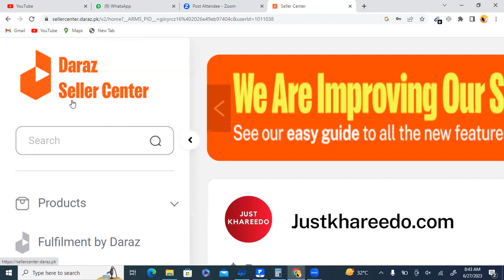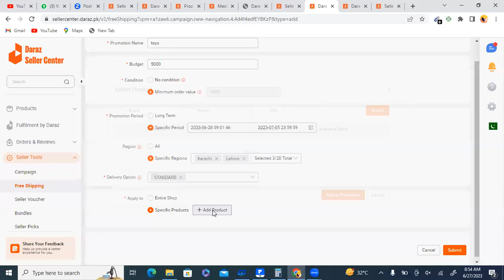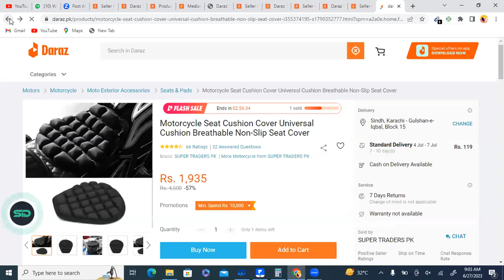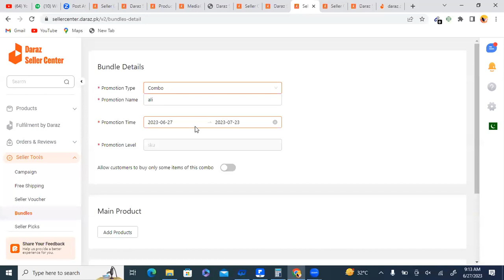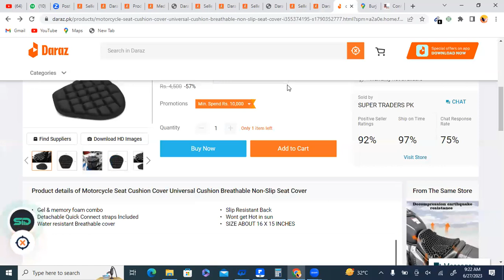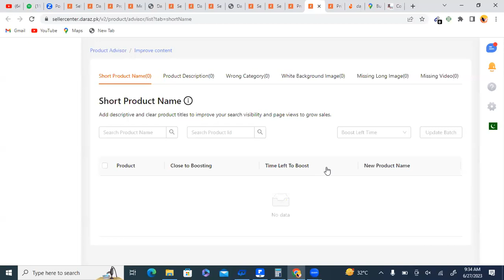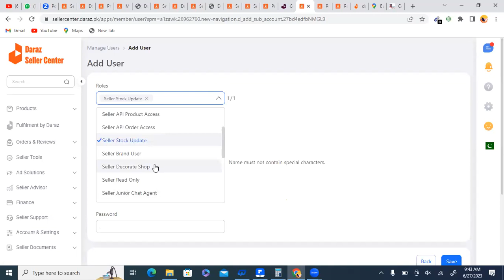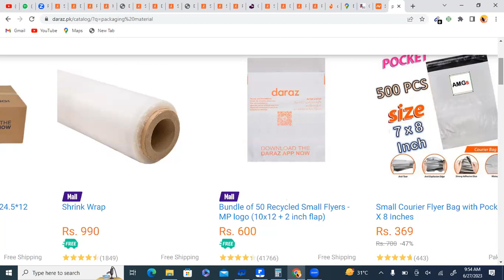Lecture 3 | Daraz Course in Urdu 2023 | Up to date | Sir Ali Ahmed | Ali Ahmed Badge Wala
Covering in this video
Daraz Earning Course by Ali Ahmed Badge Wala

Daraz is an online marketplace and logistics company
which operates in markets of South Asia and Southeast
Asia. It was founded in 2012 as an online fashion
e-commerce marketplace in Pakistan by Muneeb Maayr
(Founder) & Farees Shah (Co-Founder) at the based
venture builder, Rocket Internet. Daraz Group operates
e-commerce platforms and logistics service in
Bangladesh, Myanmar, Nepal, Pakistan and Sri Lanka.
Bjarke Mikkelsen is the current CEO of Daraz. In May 2018,
Daraz Group was acquired by the Chinese e-commerce
Company Alibaba Group from Rocket Internet.
Daraz Complete Course in Urdu 2023
shopify uae
shopify in uae
yasir sharar
dropshipping in uae
shopify dropshipping in uae
yasir sharar shopify
dropshipping in dubai
uae dropshipping
dropshipping uae
how to start dropshipping in uae
shopify
shopify dropshipping full course
yasir sharar shopify course
shopify uae full course
yasir sharara shopify
yasir sharara shopify course
dubai dropshipping
how to start shopify dropshipping in uae
shopify dropshipping
shopify dropshipping uae
shopify full course
dropshipping complete course
shopify dropshipping full course uae
shopify dropshipping in uae from pakistan
shopify in saudi arabia
tiktok ads account in pakistan
uae shopify dropshipping
amazon dropshipping in pakistan
amazon virtual assistant full course
bilal sharara
drop shipping dubai
dropshipping dubai
e commerce course
ecommerce with awais
facebook ad account restricted
fajar ki namaz ka time in lahore
hamza ali shopify course
how to fulfill orders on shopify dropshipping
how to sel on shopify
how to set up shopify store
how to start shopify dropshipping
i am worldwide business presentation
local dropshipping in pakistan
mahad tech tutorial from ato
shopify complete course in urdu
shopify dropshipping in saudi arabia
shopify dropshipping pakistan
shopify dubai
shopify e commerce full course
shopify full course in pakistan
furniture from daraz
makeup review from daraz
makeup brushes from daraz
i try local makeup from daraz
affordable makeup from daraz
how to shopping in daraz 2023
how to shopping from daraz
daraz phone cases
daraz best shopping app pakistan
daraz original products
daraz affordable products
daraz vase
daraz plants
daraz earning
zainab numan review
viral room setting videos
room & decor
makeup from local market
how to order product online in bangladesh
shein bag
sapphire kurta
daraz necklace
zain tech
daraz shorts
49tk mystery box
daraz bags
zainab numan official
jewelry from daraz
daraz discount
daraz dresses
daraz shopping haul
product hunting for daraz techniques
fawaz ahmed
daraz jewelry
daraz shopping haul review
product hunting
daraz shopping haul viral products in affordable price
daraz fashion week
daraz online shopping haul
daraz best
best of daraz
things for girls from daraz
daraz home decor
how to open account on daraz app
daraz viral
daraz product recommendations
daraz earnings
daraz shopping list
how to order product from daraz pk
umar daraz gondal latest
testing daraz viral products
daraz app se shopping kaise karte hain
daraz haul
darazbangladesh
daraz shopping unboxing
how to earn from daraz
daraz se shopping kaise kare
unboxing daraz shopping items
daraz best products
daraz app se shopping kaise kare
umar daraz gondal
daraz online shopping nepal
daraz finds
zainab numan
daraz online shopping 2023
daraz viral products
daraz se order kaise kare
room decor from daraz
how to make daraz account
how to create daraz store
cheapest makeup from daraz
how to make daraz seller account
daraz seller account
how to order daraz
makeup from daraz
daraz makeup haul
daraz shopping experience
gen asim munir
how to order daraz online shopping
how to order daraz product
daraz products
summer dresses
daraz shopping review
lesson plan
online degree
daraz business
how to sell on daraz
daraz makeup review
bol news live
how to order on daraz app
how to order anything from daraz
daraz online shopping kaise kare
how to buy things from daraz app
online shopping from daraz in pakistan